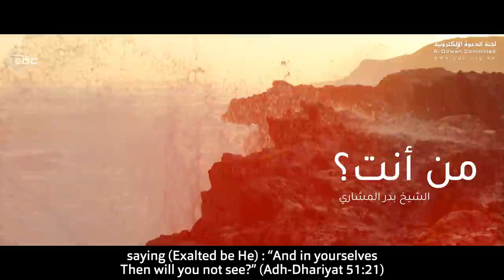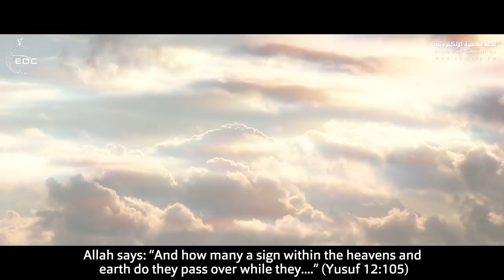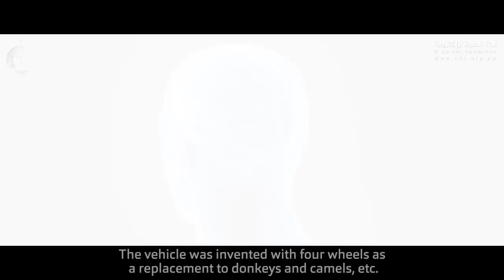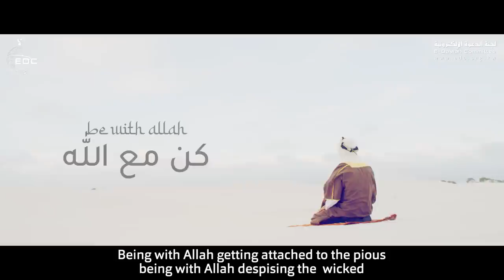الله يناديك || الشيخ بدر المشاري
الشيخ بدر المشاري Sheikh Badr Almeshari